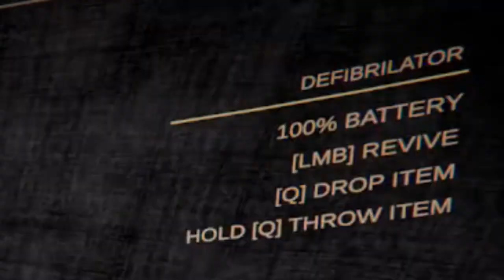Risking It ALL In Content Warning...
We failed as spooktubers :(

Erika - German Marching Song
Naruto Soundtrack